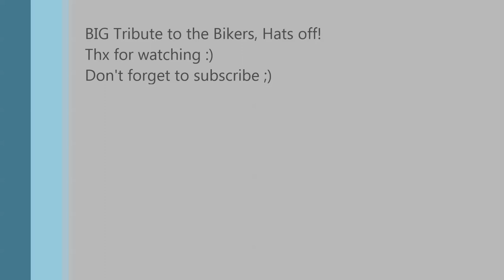𝗠𝗼𝘀𝘁 𝗘𝗫𝗖𝗜𝗧𝗜𝗡𝗚 𝗟𝗔𝗣 𝗘𝗩𝗘𝗥 | 𝗧𝗿𝗶𝗯𝘂𝘁𝗲 𝘁𝗼 𝘁𝗵𝗲 𝗕𝗜𝗞𝗘𝗥𝗦 [𝗛𝗮𝘁𝘀 𝗢𝗳𝗳] 𝗡ü𝗿𝗯𝘂𝗿𝗴𝗿𝗶𝗻𝗴 𝗡𝗢𝗥𝗗𝗦𝗖𝗛𝗟𝗘𝗜𝗙𝗘 | 𝗕𝗜𝗚 𝗙𝗨𝗡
👇 Car Specs, Links & more Information 👇

8th Part of the "most exciting" Series | 8. Teil der "most exciting" Serie
Aus der Reihe meiner subjektiv spannendsten Runden. Man könnte sie auch "Die Spektakulärsten" nennen. Diese ist die bisher spektakulärste überhaupt. Der Grund ist erkennbar die spannende gemeinsame Runde mit den sehr sehr schnellen und gut fahrenden Motorradfahrern. Die Wheelies kommen als Zugabe hinzu... ;)
From the "Most Exciting" Series of my vids. You might also call them "the most spectacular". This one is the most funny, exciting and spectacular lap I ever did. The reason very obiously is the half lap with those very very fast and well skilled Bikers. Their wheelies come in addition. ;)

⏩ Camera Car:
2013 TT-RS | Wiechers Rollcage | Recaro SPG XL Bucket Seats | HGR Stage 1 = 400 HP / 560 Nm | Front Brake Upgrade | KW Clubsport 2-way | H & R Stabilisators | 9.5 x 18 ATS GTR w/ 265/35/18 Semislicks

Touristenfahrten | Touristic Driving Session
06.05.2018 | 06.05.18 | 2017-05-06 | 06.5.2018 | 06.5.18 | 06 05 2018 | 06 05 18 |